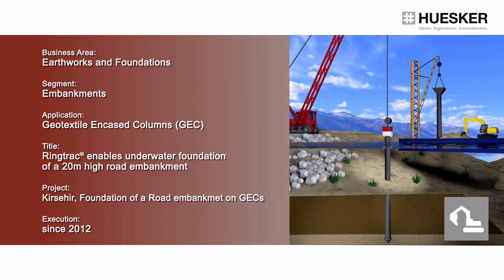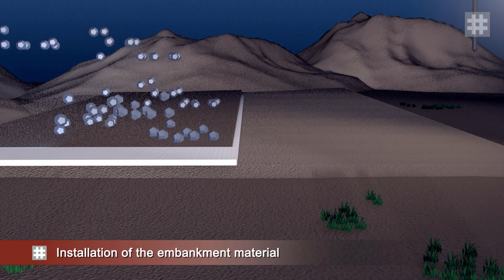Animation Ringtrac® Kirsehir EN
Ringtrac® enables underwater foundation of a 20m high road embankment.